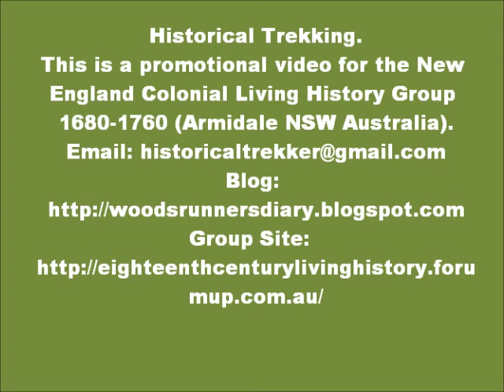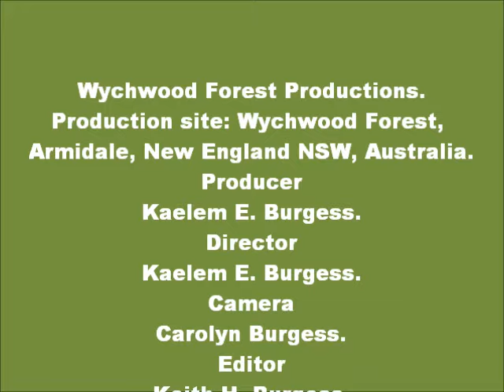Historical Trekking 1.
Historical Trekking.
This is a promotional video for the New England Colonial Living History Group 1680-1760 (Armidale NSW Australia).